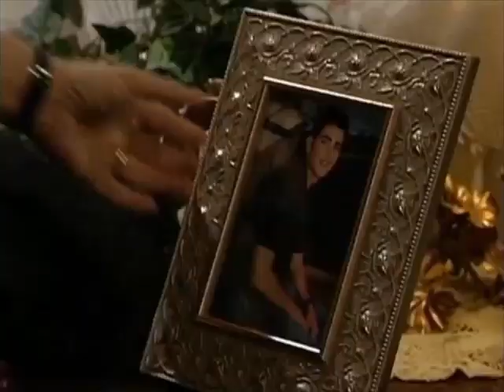Passions Episode #456 4/12/01